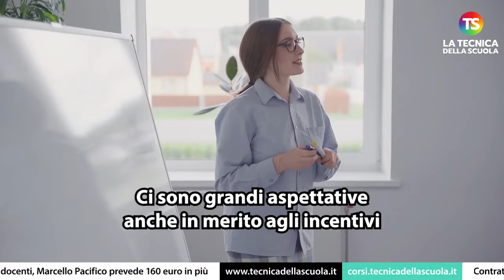Contratto scuola: aumento stipendi docenti, Marcello Pacifico prevede 160 euro in più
Con Marcello Pacifico parliamo del prossimo contratto nazionale del comparto scuola, università e ricerca. Pacifico parla anche della “storia” del suo sindacato, nato 16 anni fa, che nel corso del tempo è riuscito anche ad acquisire la rappresentatività nazionale ed è ormai stabilmente presente ai tavoli contrattuali. Come si è passati da un sindacato, noto per i ricorsi nei tribunali, ad una organizzazione che si confronta con l’Amministrazione e sigla i contratti nazionali.

e sui nostri canali social